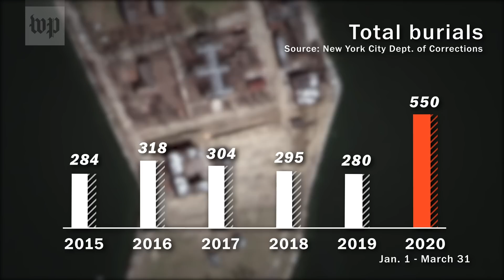Drone video from Hart Island shows grim reality during coronavirus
Viral drone video capturing the burial of covid-19 victims on Hart Island in early April brought the elusive mass grave into the national spotlight.

Only 11 miles from Manhattan, Hart Island has been the final resting place for New York’s unclaimed and poor for over a century. The island off the Bronx was thrust into the national spotlight in early April, after the city announced it would be using the public cemetery to inter unclaimed victims of covid-19.

It is the largest mass grave in the United States. At least 1,000 bodies are buried on the island a year, and more than 1 million can be found in the plots of its potter’s field, known as City Cemetery. Hart Island’s storied history, however, started long before the coronavirus turned the state into a pandemic epicenter.